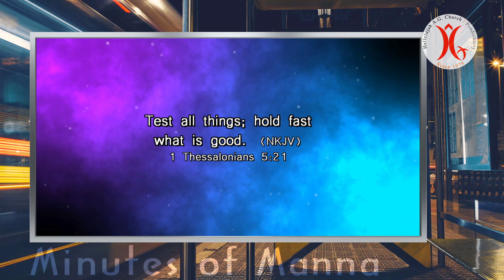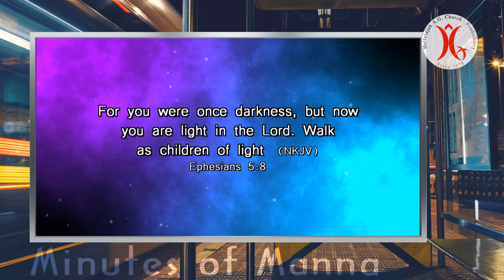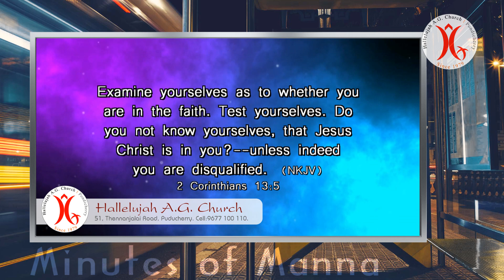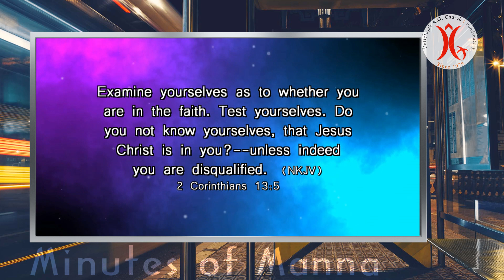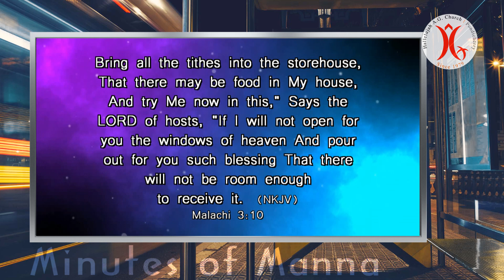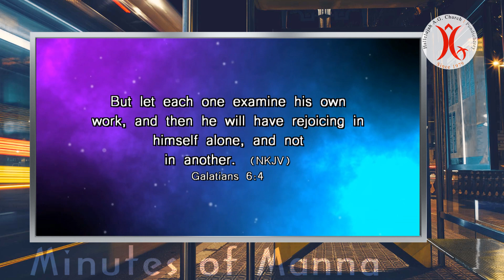25.08.2020 | Test… | Minutes of Manna